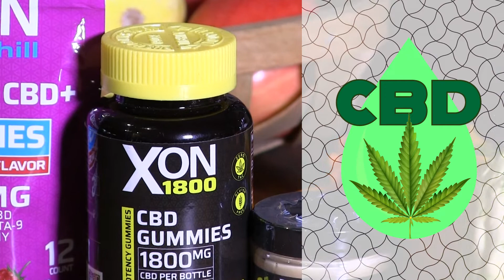Xpirient Xon CBD Products